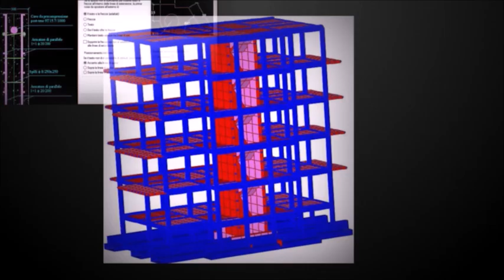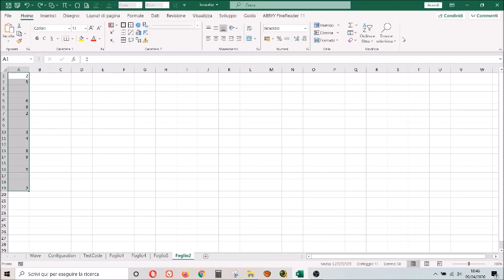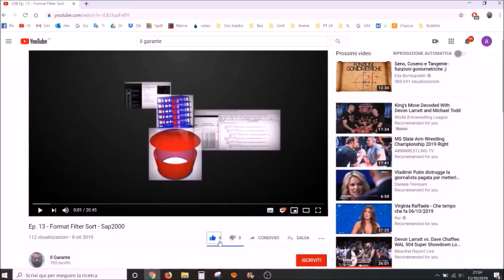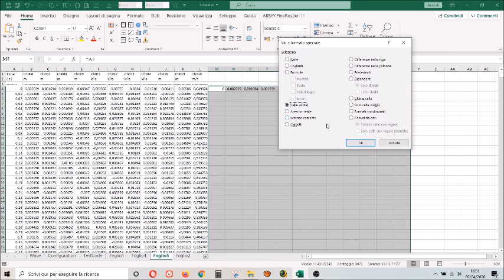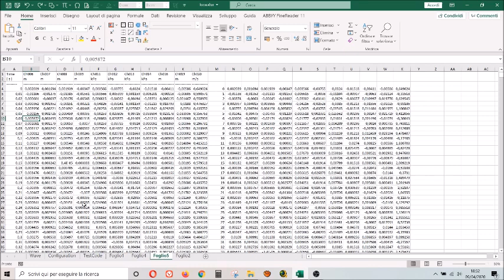Eliminare celle vuote da elenco - Tutorial Excel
In questo video vediamo come eliminare le celle vuote in excel. Questo comando è utile quando avete un elenco di dati da cui volete eliminare le celle vuote, "comprimendo" i dati.